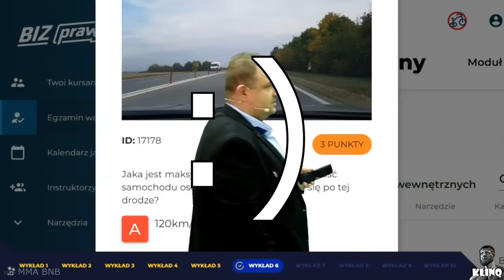WIEWIÓR PRZYZNAJE SIĘ DO BRANIA GRZY**W - TO MI POMAGA (TAŃCULA,FAMEMMA,JANIKOWSKI,SZALONY REPORTER)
Muzyka: NoTime